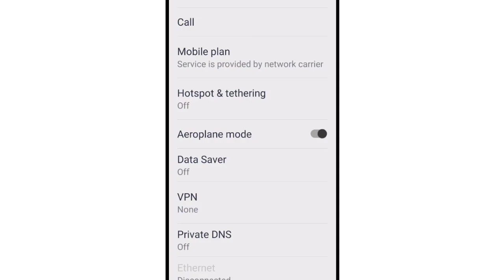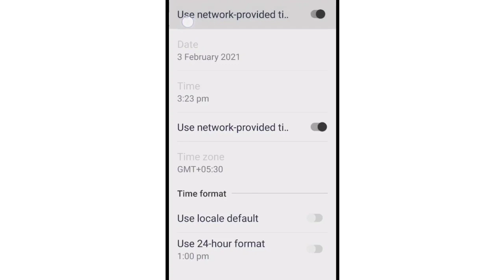How To Fix You're offline & You are offline problem solve in Pocket FM App